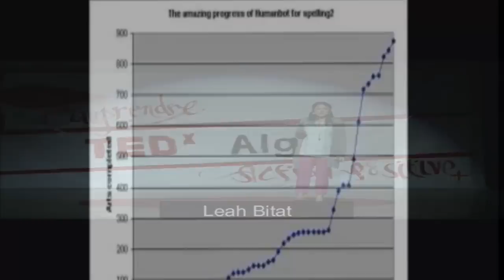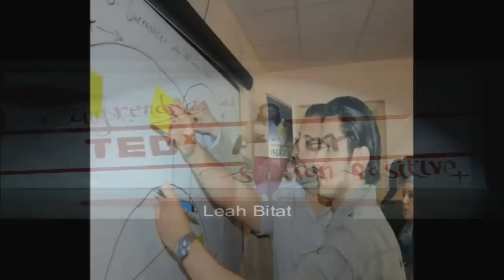Inclusive Education in Algeria: Leah BITAT at TEDxAlger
Leah was born and raised in Alaska, USA. She lives in Algeria since 3 years and is now the director of World Learning Algeria, an NGO that works to improve education systems in four corner of the world. With her degree in education from Harvard, she is a professor of special education and teacher trainer. Leah strives to develop its various commitments to improve education systems.